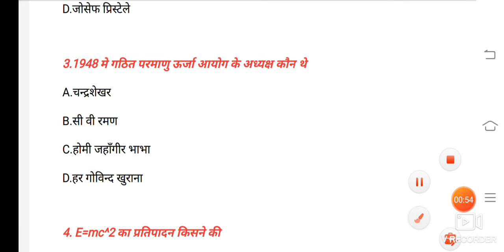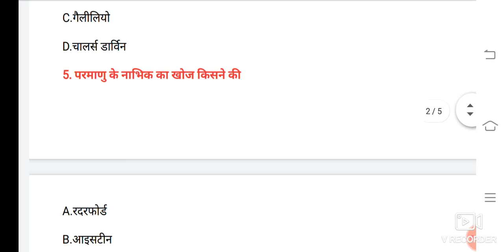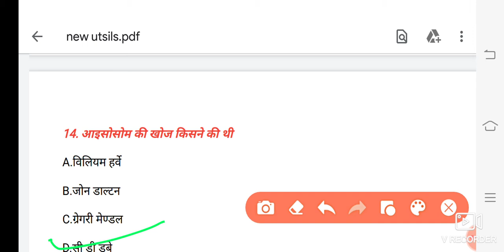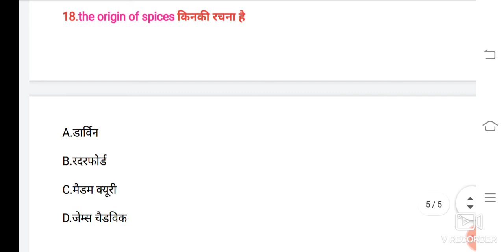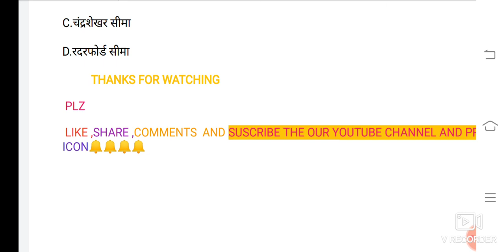MOST IMPORTANT G.K MCQ एसएससी जीडी के लिए महत्वपूर्ण प्रश्न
BY CSV CLASSES